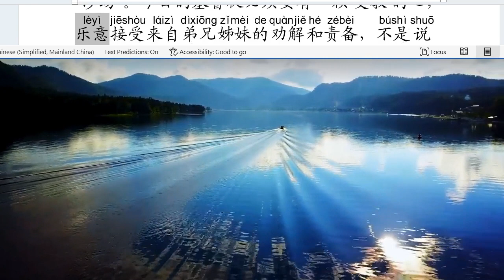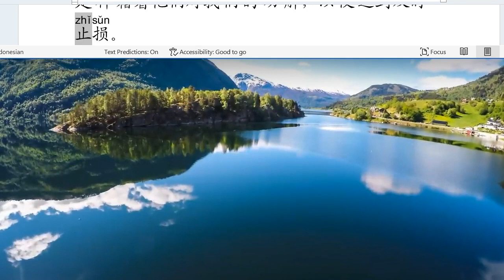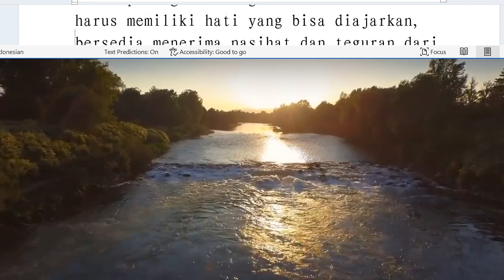每日分享六百五十一